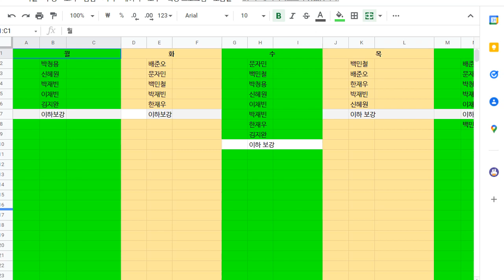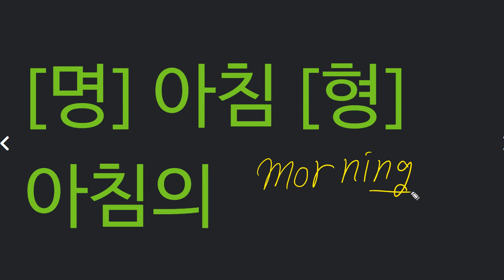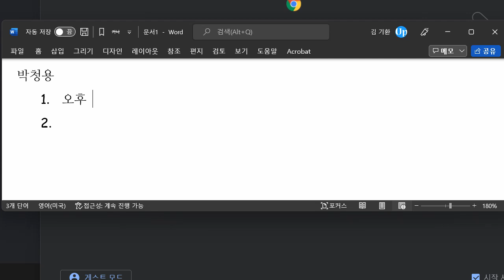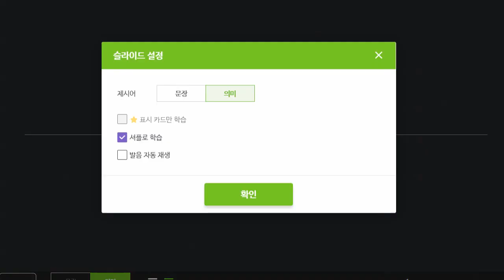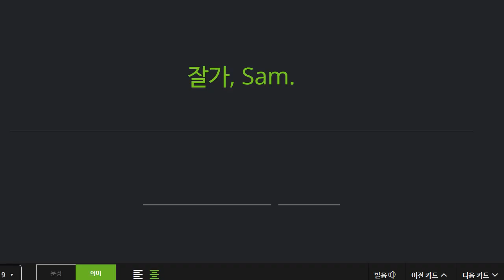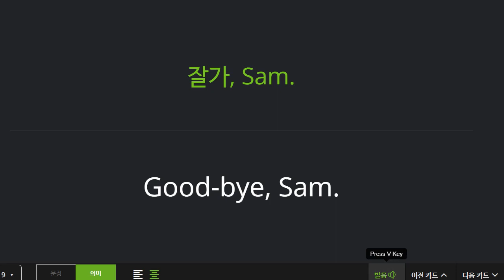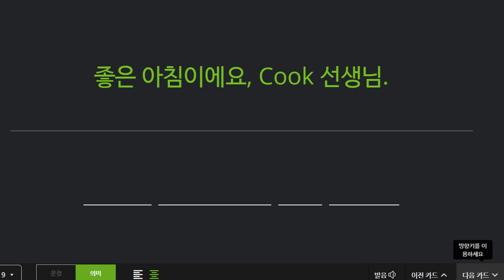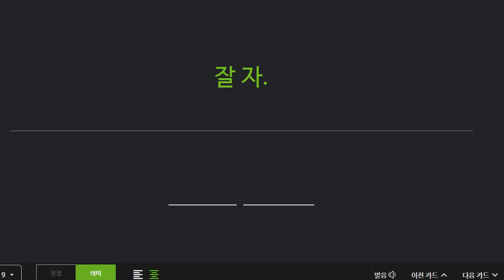박청용 2022 04 06 기초회화 성취도 60